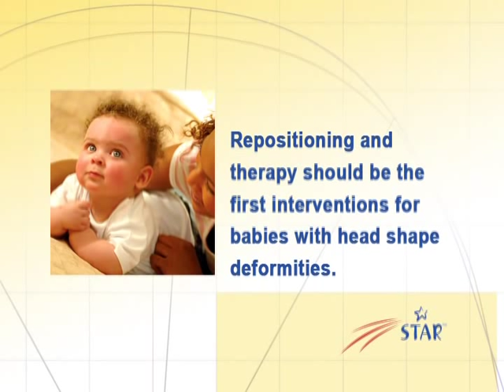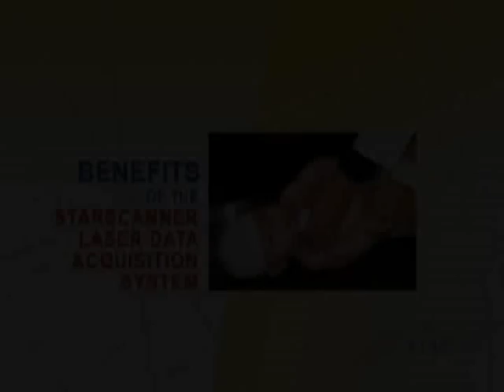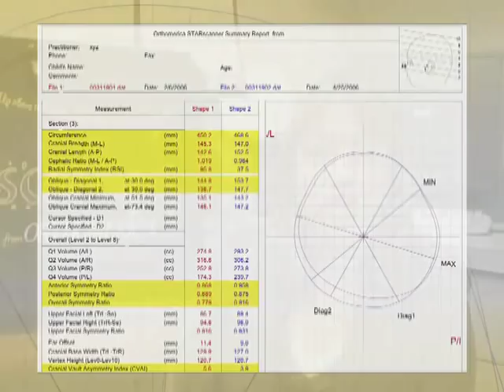Cranial Remolding Orthoses & STARscanner Part 1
This video provides an overview of orthotic management for babies with head shape deformities. Part 1 of 2